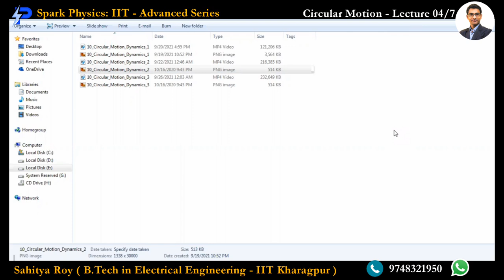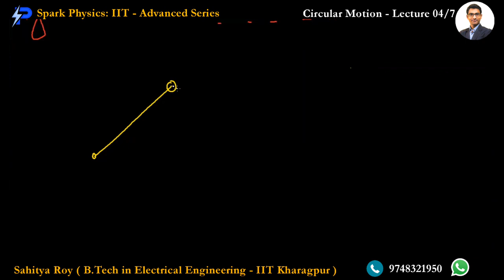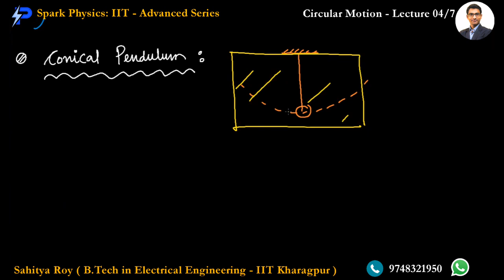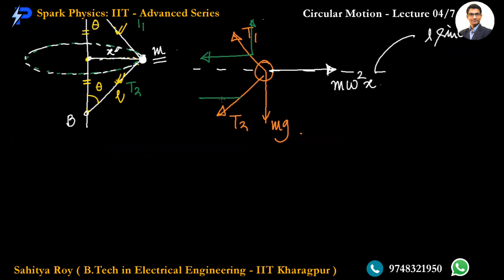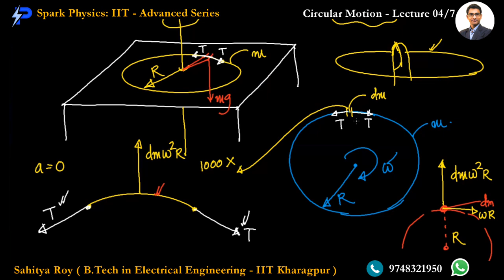Circular Motion & Dynamics Lec : 04/7 | Spark Physics : IIT-Advanced Series| Class XI | Sahitya Roy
🎯 Topic : Centrifugal Force,Tension in Circular Dynamics

👉 Previous Video :
• Circular Motion & Dynamics : Lecture 03/3

👉 Next Video :
• Circular Motion & Dynamics : Lecture 05/3
✅ coming 🔜

🤔📚👉 Ask your Doubts:
✔️📚👉 Get Notes Here:
✔️📚👉 Chapter-wise Practice Papers:

✔️ Topic Name: Circular Motion & Dynamics ( Lecture 4 of 7 ) : Centrifugal Force,Tension in Circular Dynamics